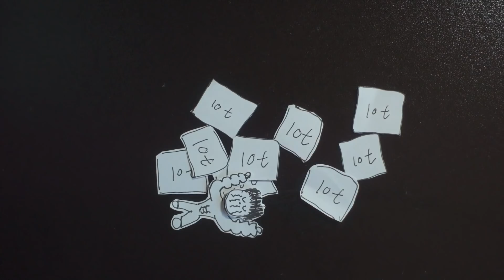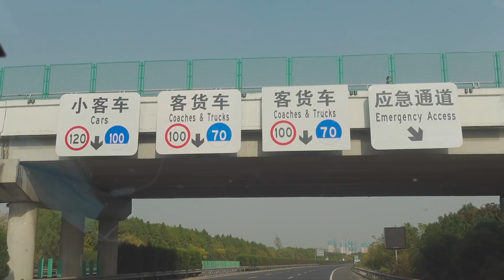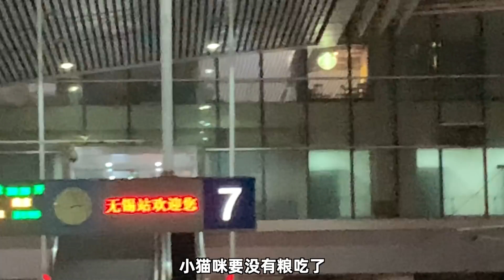给猫咪租800万豪宅住！一进门就看到工人在砸墙，只能连夜溜回家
兴致勃勃的搬到杭州新家第一天
就准备收拾收拾就带着小猫咪来入住
结果. 出大问题！
看过上一集的朋友应该知道
我们这个新房子自从搬进来就接二连三的出纰漏